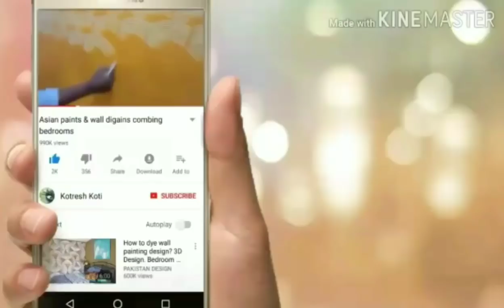Draw a - thread painting tips and ideas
How to Draw a Rose - thread painting for children's -
Simply painting using thread  painting for kids